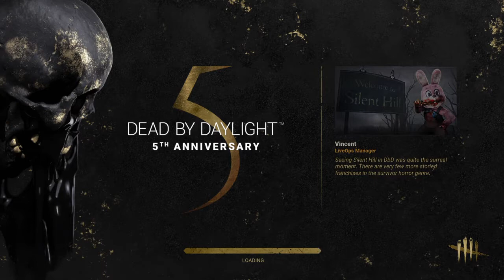Teaming up with the Killer (Dead by Daylight)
Thx to No0b3